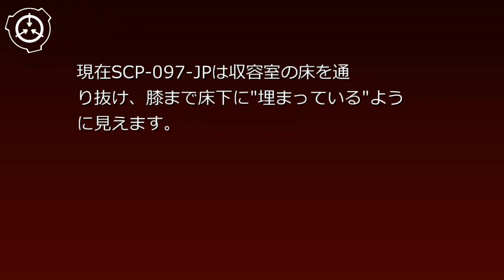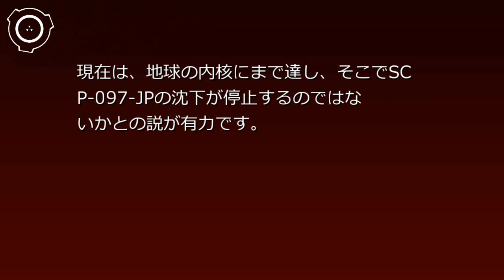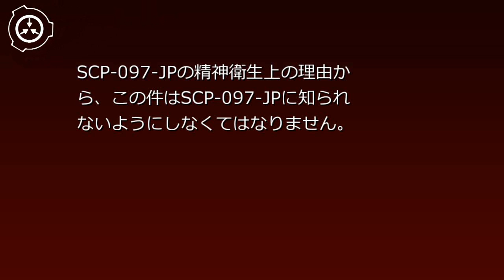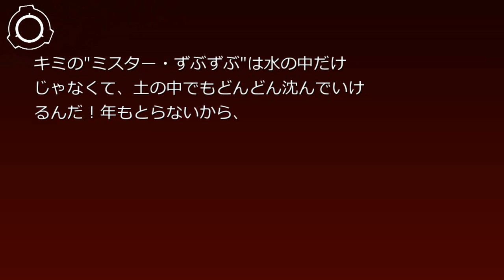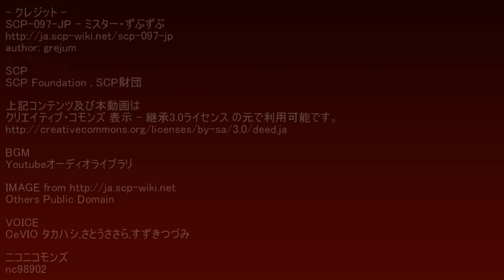SCP財団機密データ：SCP-097-JP - ミスター・ずぶずぶ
説明: SCP-097-JPは身長1.7mで体重不明の、あらゆる物体を透過してしまう異常性を持つ24歳の男性です。この異常性はSCP-097-JP本体だけではなく、彼の着用している服や靴にまでその影響が及んでいます。SCP-097-JPは自身の着ている衣服以外の、現存する全ての物質との物理的な接触が不可能になっているため、現在SCP-097-JPは収容室の床を通り抜け、膝まで床下に"埋まっている"ように見えます。しかし、何故かSCP-097-JPの沈下はそこで終わっています。SCP-097-JPは毎日決まって10mmずつ沈んで行くため、現在（20██/██/██）から約130日後には財団の収容から離れるものと推測されています。